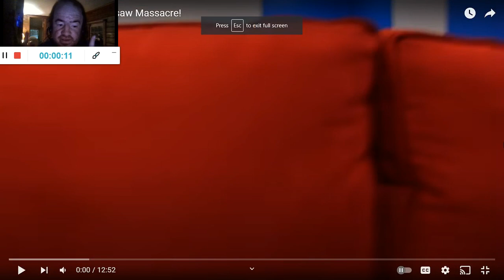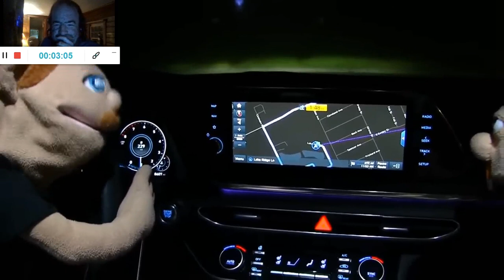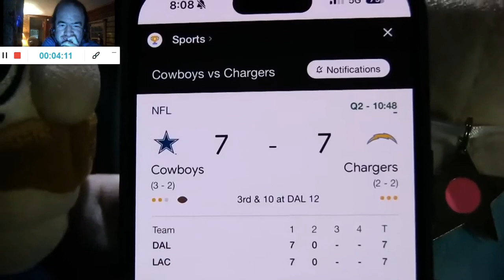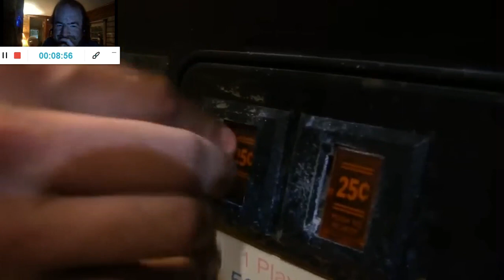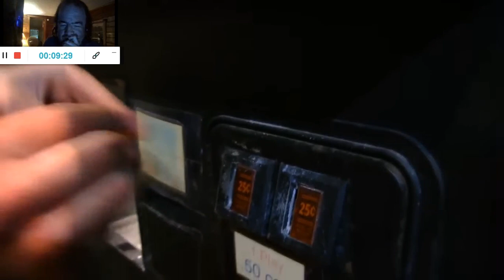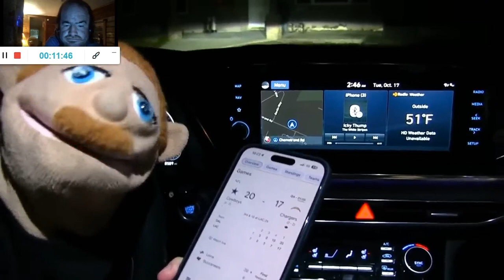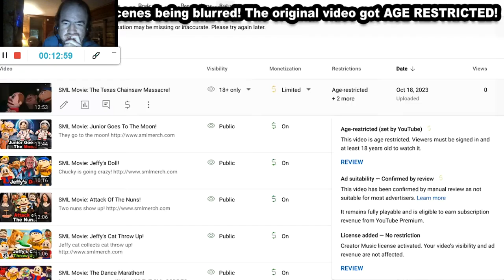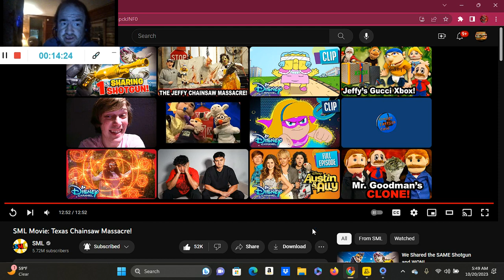SML Movie: Texas Chainsaw Massacre! (Reaction; #17)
Another Reaction;

Shoutout to @SMLMovies

Drop A Like for more @SMLMovies Reactions;

Artist: Myuu
Album: Underworld